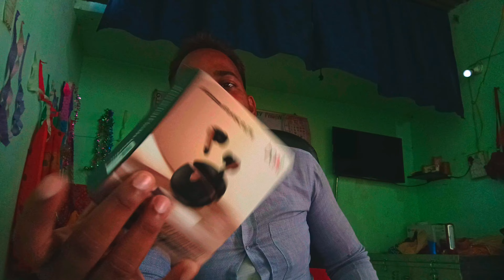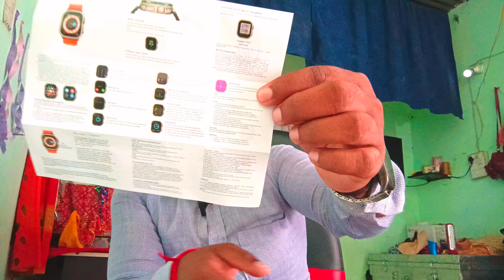|Apple watch ultra Pro just Unboxing And check it smartwatch like apple watch how is it wait review|